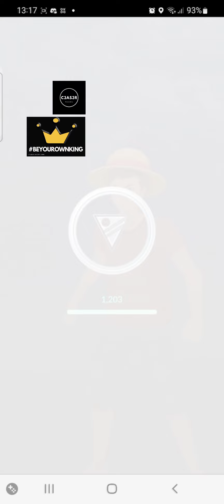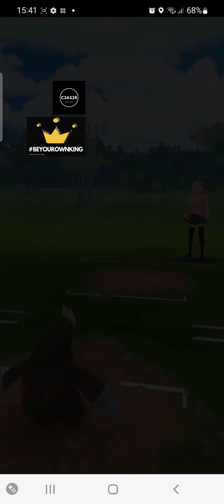TRIPLE LINES | GBL SEASON 11 OPEN UL | HIGH RISK HIGH REWARD